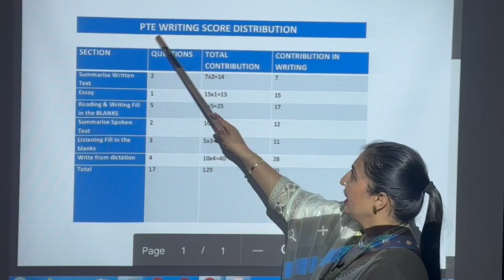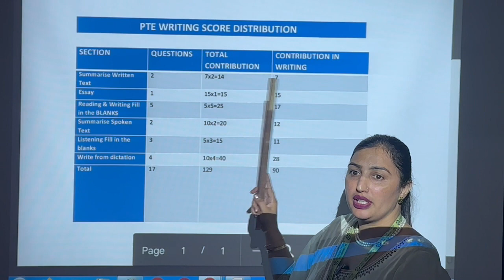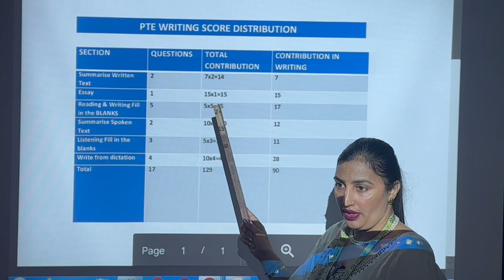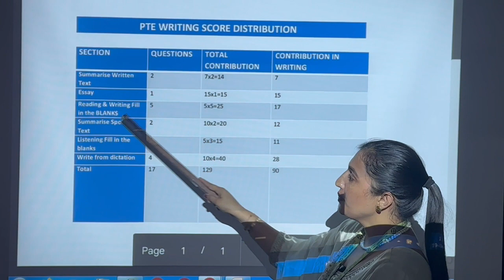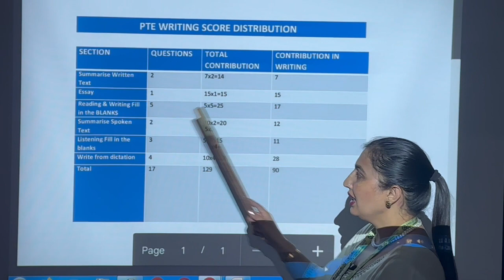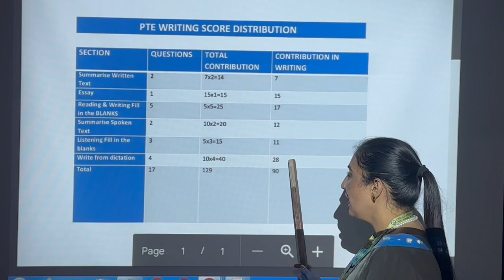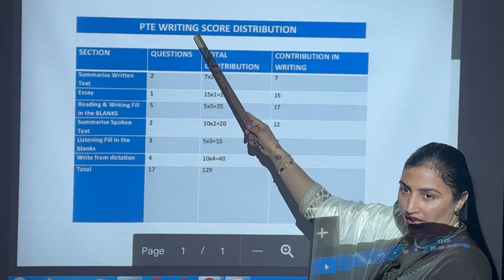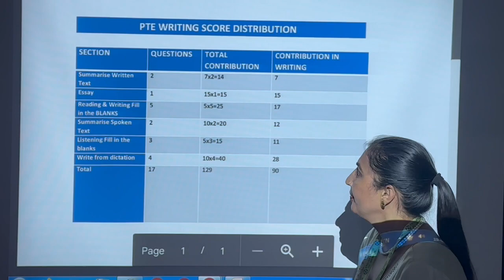PTE WRITING SCORE DISTRIBUTION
Reading & Writing: Fill in the blanks

0 Comments